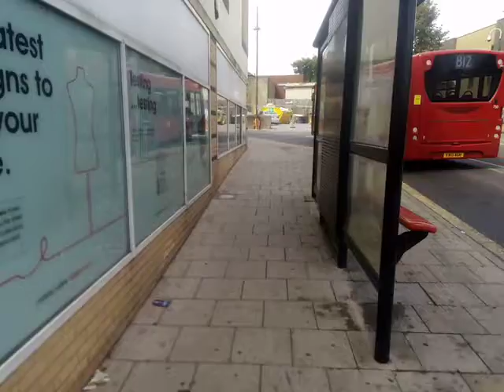SOE22 Issue | GAL 750 On Bus Route B12 (Spot + 3)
Same funny sound SOE22 makes but it only comes on sometimes